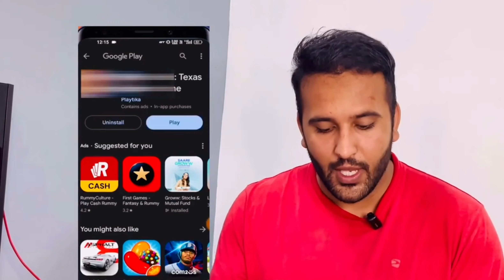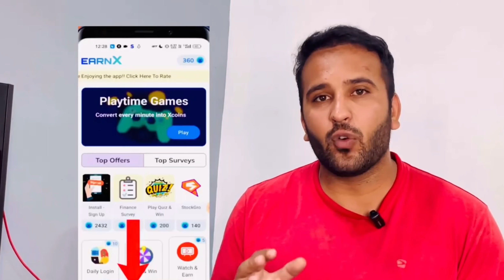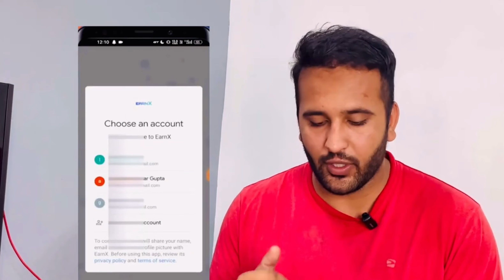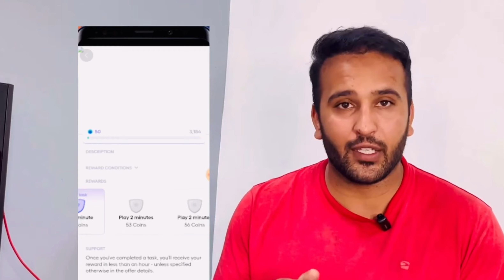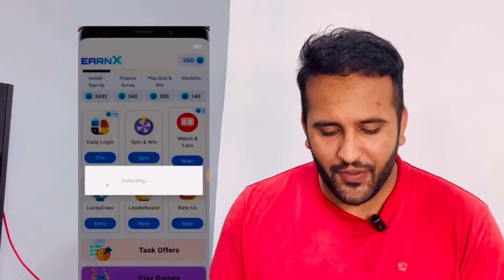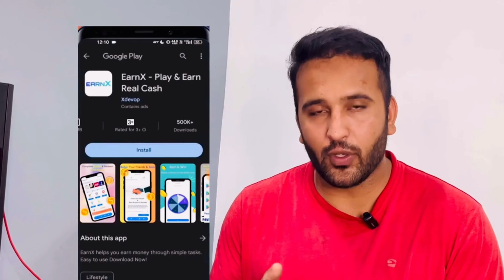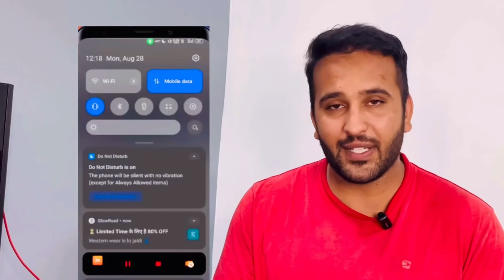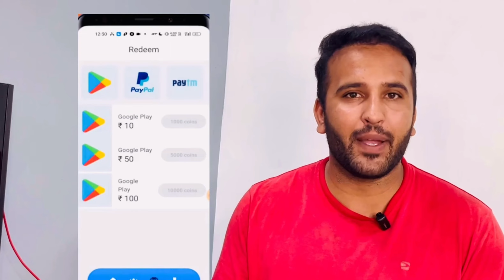Play to earn Games 2023 | Play Games And Earn Real Paytm Money | Earning Money Games